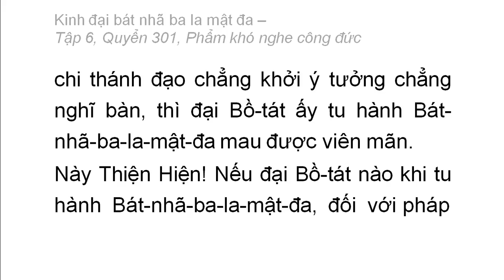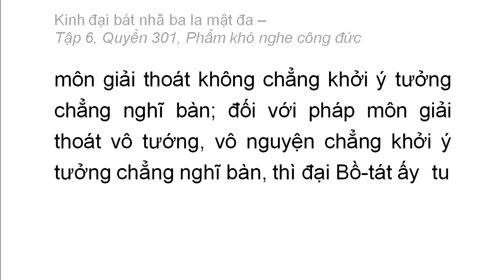Quyển 301: Kinh đại bát nhã ba la mật đa - Phẩm khó nghe công đức (rất hay) (301/600) (1)